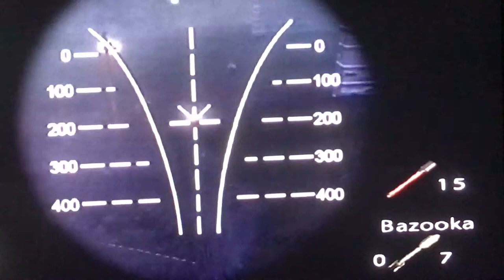Patterson's Mind: Episode 16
Follow the thoughts of a 25-year-old world war, 2 lieutenant, as he fights his way through platoons of the Nazi army all across Europe.

In this Episode: Patterson fights his way through the airfield, blows up two control towers, radio command to inform them directly where the secret airfield base is.